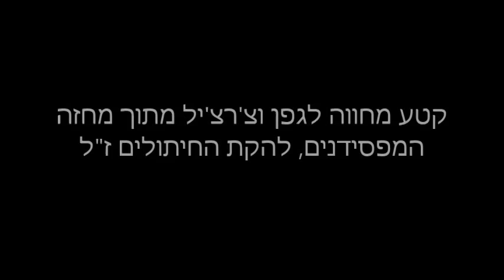I'm a loser | "The Daipers" 1988 | להקת החיתולים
Lost track from my old band "The Daipers" 1988

"נבחרתי לוועד הבית ושילמתי בעצמי את כל החשבונות" ;-) מצאתי קטע מתוך האלבום הגנוז של להקת "החיתולים" שלי ושל דני ג'ונס בלייר על הגיטרה (התחיל בבליינד דייט על בחורה שמאמינה באסטרולוגיה או משהו כזה). חשבתי שמחקנו אותו בזמנו בגלל הנגינה הרעה באופן מכוון, בכל אופן, נמצא משהו מאוד חמוש בחמידות, בין ההריסות של דיסק. מקווה יום אחד נשחרר את כל האלבום הגנוז, שבו השקענו שנתיים שלמות מחיינו.

"im a loser baby so why dont you kill me" live & drunk tel aviv 1988
קטע מחווה לגפן וצרציל מתוך מחזה המפסידנים /  להקת החיתולים ז"ל